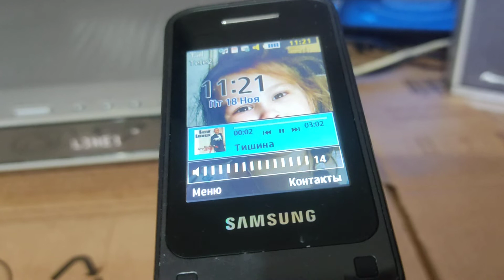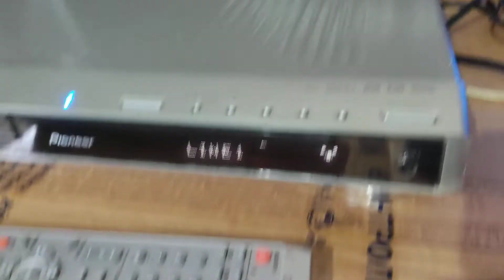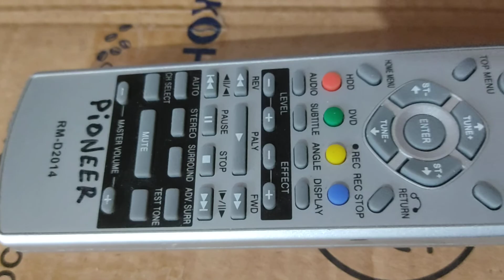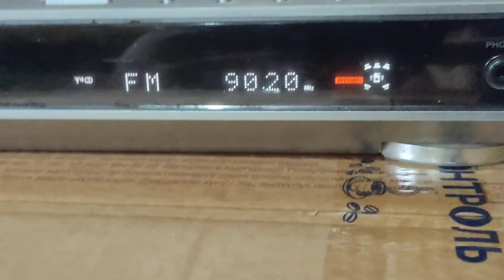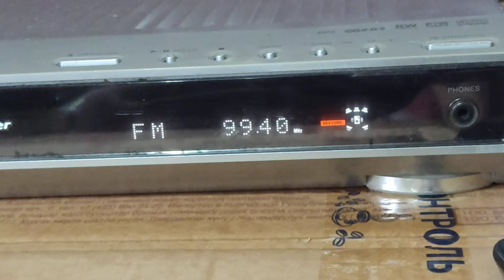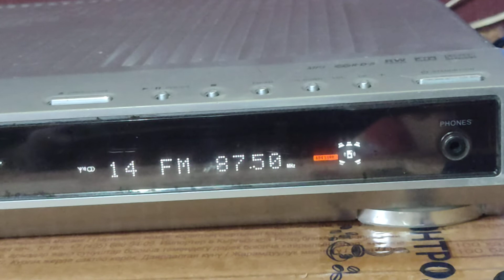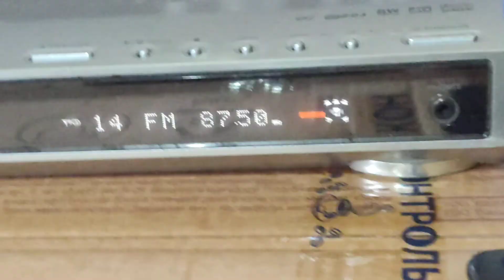DVD/CD Receiver Pioneer XV-DV323 Работа AUX и Радио